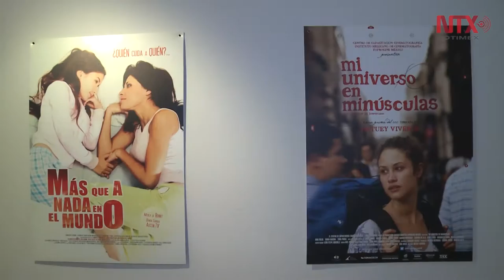Impulsa el Centro de Capacitación Cinematográfica a nuevos creadores a través de óperas primas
Películas como "El secreto de Romelia" y la "Mujer de Benjamín" forman parte del acervo de óperas primas del Centro de Capacitación Cinematográfica